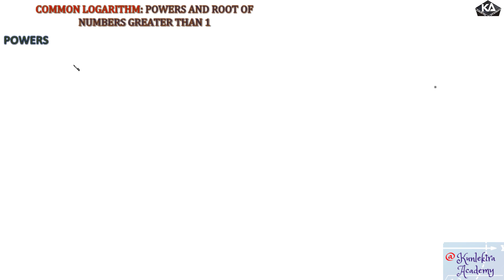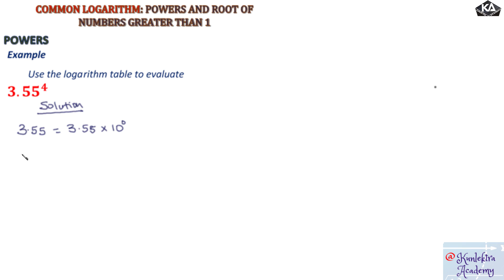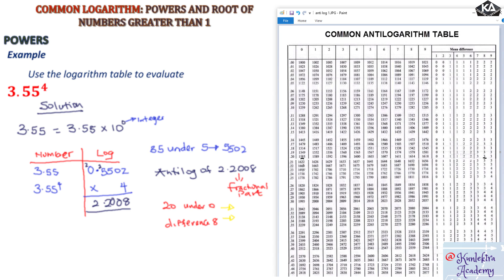Common Logarithm / How to evaluate Powers of numbers greater than 1 using log table /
How to evaluate Powers of numbers greater than 1 using log table
The tutorial will help your understanding of questions on Logarithm.

Kunlektra Academy offers a unique way of learning, both in easy and comprehensive way. We spread the knowledge in a way that is understandable to all, which increases your relevance and makes you comparable to eternal excellence worldwide.

We are determined to offer free world and class education to every person, anywhere, at any time, at any level of education, for as long as possible. We believe that all learners of all ages should have access to free educational content that they can master at their own pace.

We used smart software, intuitive user interfaces and brilliant data analytics to help students and teachers around the world with their education, from elementary school to high school, and from college to the workplace. This resource covers aspects of primary, early higher and secondary education, including mathematics, physics, chemistry, and more.

Remember: you can learn anything from a simple, basic and complex